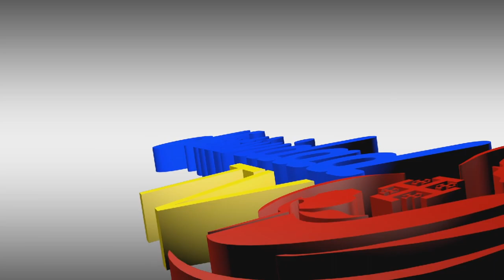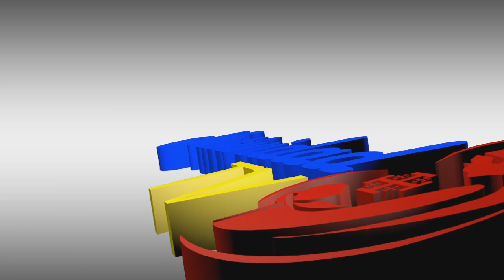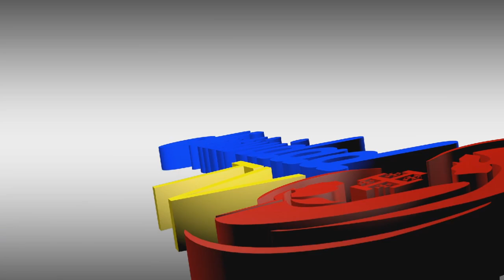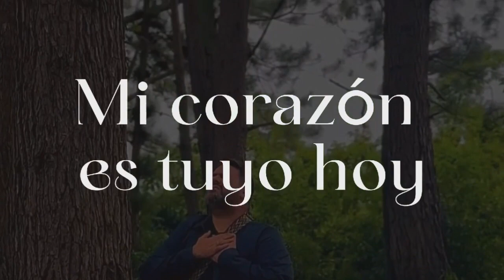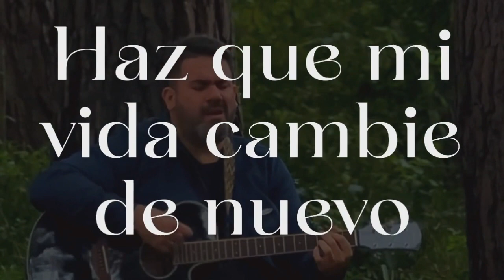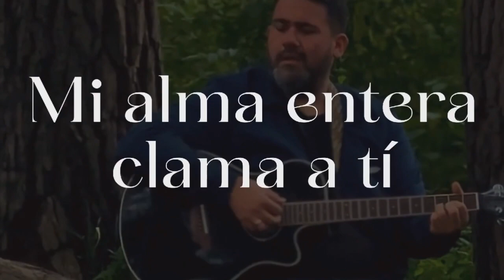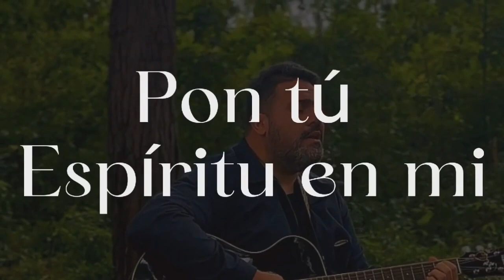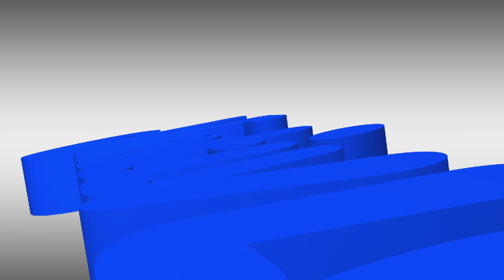Tu y yo, Conociendo a Dios. Programa del 16/10/2023.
ECLESIASTICO 51 1-30